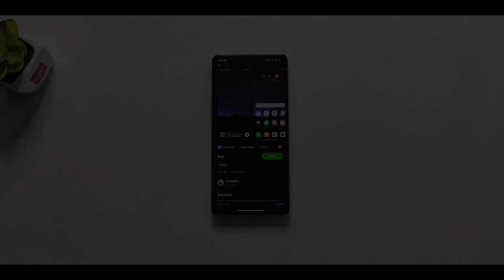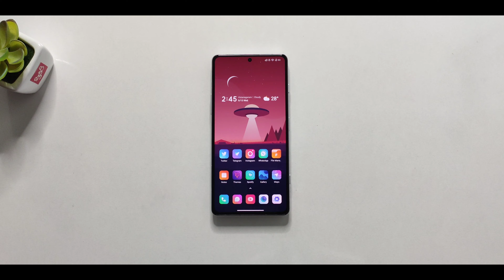MIUI Customization By Using Themes | Boot Animation & Charging Animation !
In this video, I'll show you customization on my Poco F3 GT by using MIUI themes and wallpapers which works for all Xiaomi, Redmi & Poco Devices !

MIUI themes which I used for this customization :

1. Buio ( For Lock screen )
2. P-experience v12.5 ( For Homescreen )
3. Grify MIUI ( For System )
4. HexTheme ( For Icons )
5. MG12 ( For Boot Animation )

Search for these themes in themes store !

Note : I downloaded these themes with India region. In case, if ur from different region & unable to find the theme in themes store then follow this : change ur region to India in Phone Additional settings. After downloading the theme, you can change the region back to your region !

Thanks ❤️